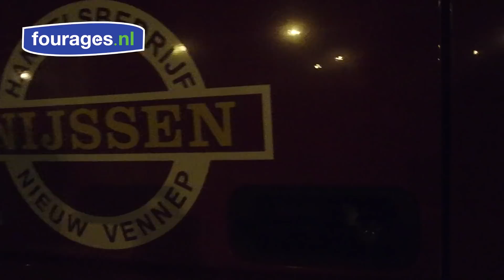Stro Lossen Voor Zwitserse Koeien - OVER HET VLIEGVELD?! - VLOG #8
We vervolgen onze reis met Erwin, dit keer is hij samen met zijn collega Peter op stap. Eerst gaan we vuilcontainers laden. Deze hebben als bestemming Frankrijk. Vervolgens gaan we grote balen stro laden, deze zijn bestemd voor koeien in Zwitserland. De boer heeft een hele bijzondere locatie, namelijk naast het vliegveld. Ook de manier van het lossen van de balen stro is mooi om te zien!